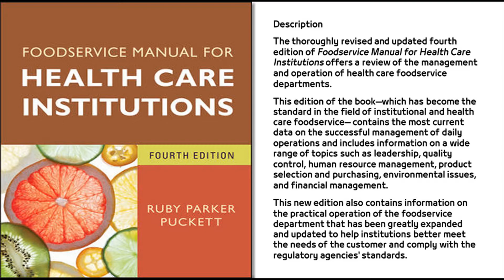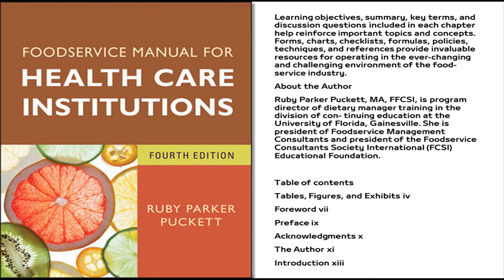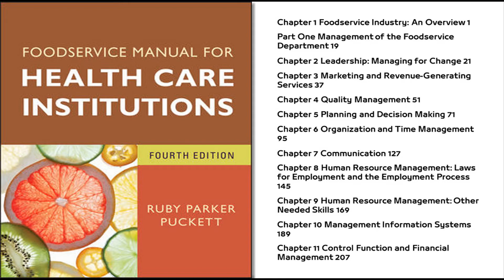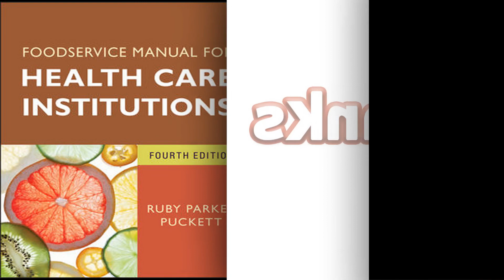Health care institution Book Review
Food service Manual for Health Care Institutions

Description
TOPICS COVERED INCLUDE:
 Leadership and Management Skills
 Marketing and Revenue-Generating Services
 Quality Management and Improvement
 Planning and Decision Making
 Organization and Time Management
 Team Building
 Effective Communication
 Financial Management
 Environmental Issues and Sustainability
 Microbial, Chemical, and Physical Hazards
 HACCP, Food Regulations, Environmental Sanitation,
and Pest Control
 Safety, Security, and Emergency Preparedness
 Menu Planning
 Product Selection